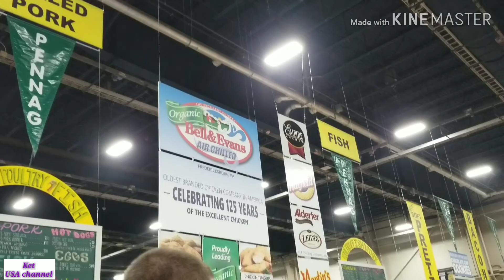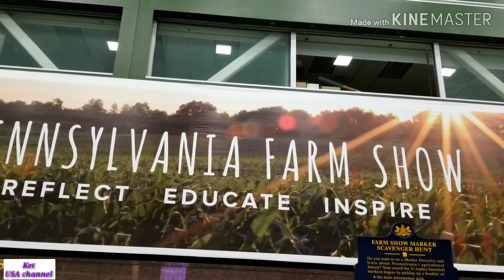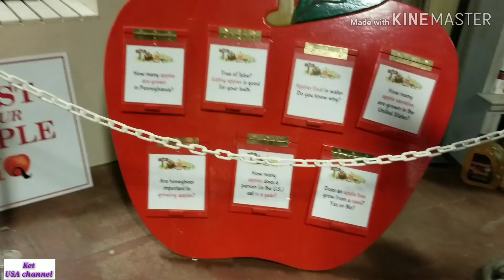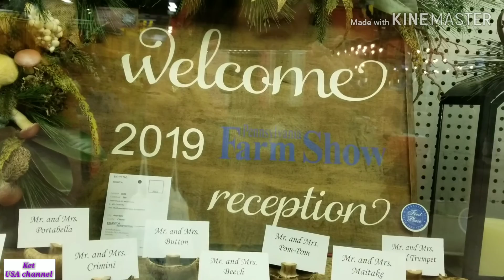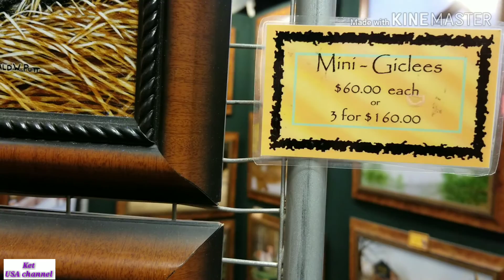Vlog เมียฝรั่งพาดูงานเกษตรแฟร์ อเมริกา เกษตรแฟร์ Farm show แทรคเตอร์ /Ket USA channel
Vlog พาดงานเกษตรแฟร์ อเมริกา มีรถแทรคเตอร์สวยๆ มีโชว์รถแทรคเตอร์แข่งลากพ่วง มีสัตว์เลี้ยงต่างๆ มีรูปปั้นทำจากเนย มีพืชผัก ผลไม้ และของขายหลายอย่าง 🐣🦃🐔🐏🚜🍎🍏🍄

FB  Ket Sheatler